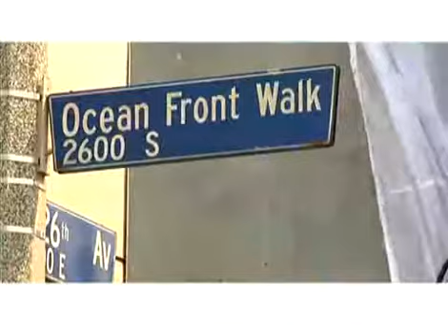Inconsolable - On The Set - [1]